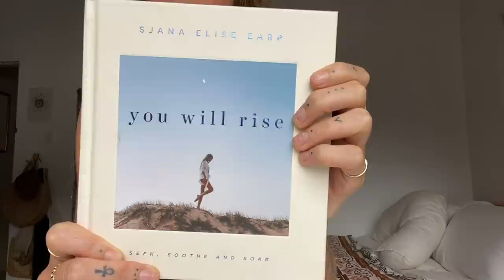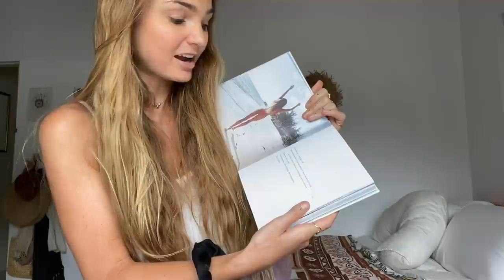Life Update - 2020 Things, 2021 Goals, Why I got Tattoos and Why I'm Removing Them...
Yo!
here are some links to things I chatted about that you might like to explore or find interesting too! :)

My Book, You Will Rise, a poetry and photography collection published by Penguin random House is now available INTERNATIONALLY!

Or if you are in Australia and would like to buy it in store, it can be found at all major book stores including but not limited to Harry Hartog, Dymocks, Target, Kmart and Big W.

The podcast I talk about is called "Ologies" with Alie Ward:
Here is the episode on butterflies and moths (HIGHLY RECOMMEND!):

Which you can quite clearly see that I can not afford my style/taste haha! But I can dream! :)

I will keep you more updated this year... on a much more regular basis! Watch this space haha

Sjana x